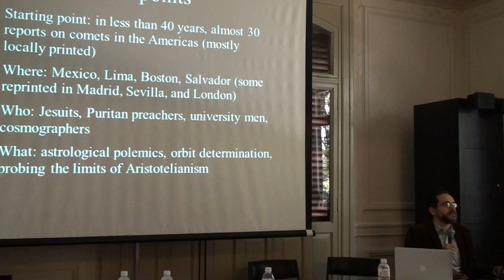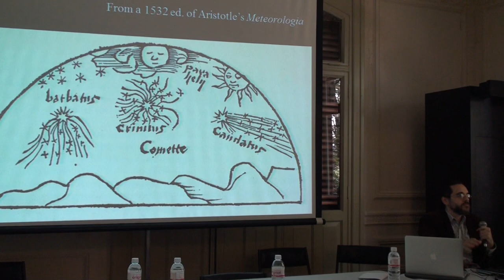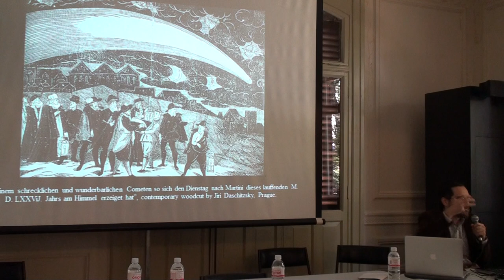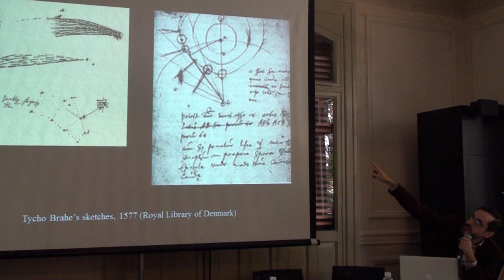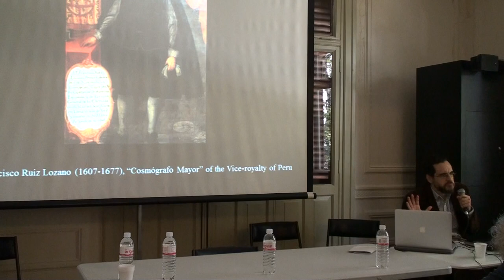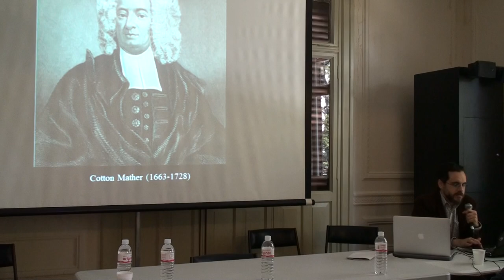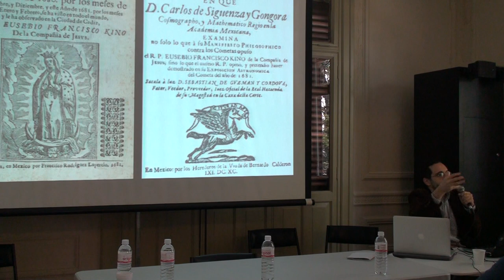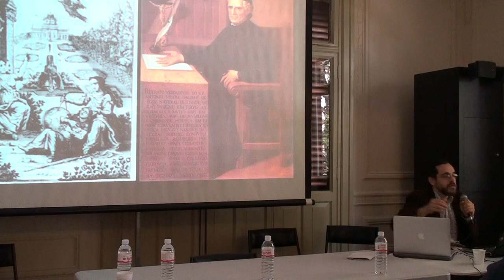Thomas Haddad (EACH/USP, Brazil) - Colloquium History of Science – PUC-SP: 20 Years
Plenary session 1- Cartographies and cosmographies:
Comets over the New World: reports, interpretations and polemics throughout the Americas, 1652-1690